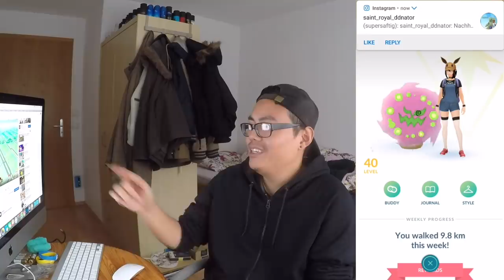6x Level 40! 120 Millionen ERFAHRUNGSPUNKTE! Statistik & Medaillen Vergleich!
euda ich habe zum Community Wochenende die 120 Millionen EP geknackt und damit 6 mal Level 40 erreicht!
wir vergleichen die Statistik mal mit der von 100 Millionen EP
wie viele EP habt ihr? wer hat bei einer Medaille mehr als ich?